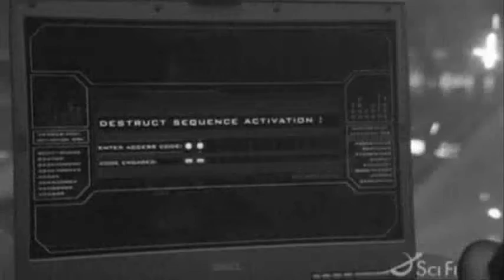SGA - The Cheyenne Line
Sometimes it's easy to lose sight of what's important. Loved the WoW contest winner's entry and wanted to do an SGA parallel. Made by Miruku Koohii.